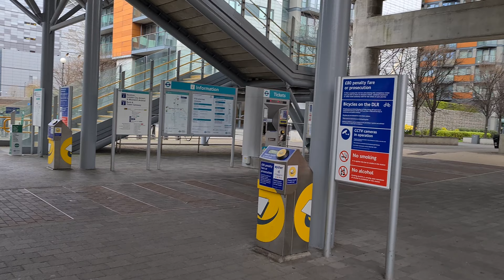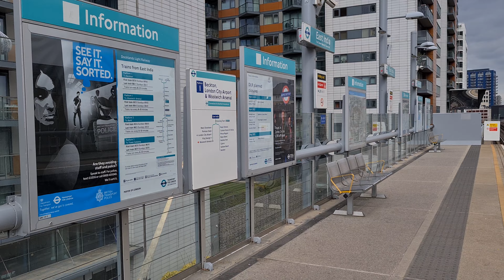East India DLR Station (2022)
East India DLR Station
2022